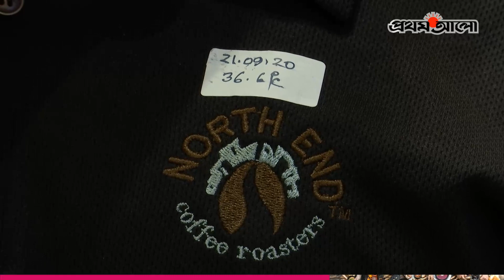পশ্চিমা স্বাদ দেশে